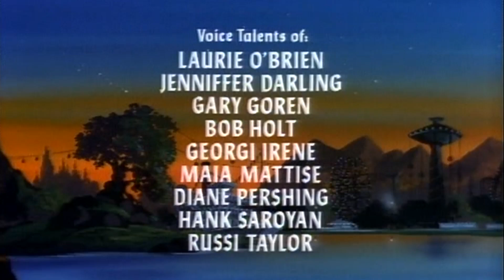02 olho do observador Eye of the Beholder